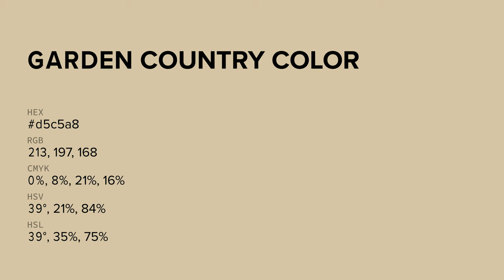Garden Country color d5c5a8 hex color - Yellow color - Cool color d5c5a8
What color is Garden Country ? d5c5a8 hex color - Yellow color - Cool color d5c5a8

Hex d5c5a8 Color Code is also known as Garden Country color.